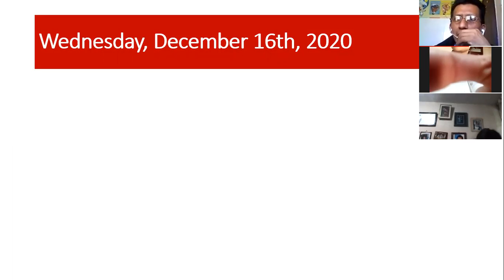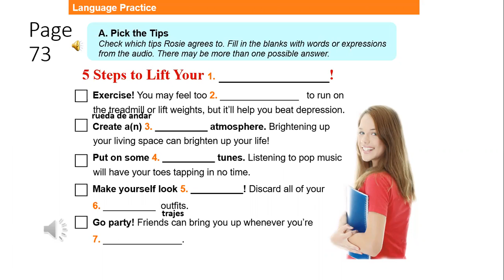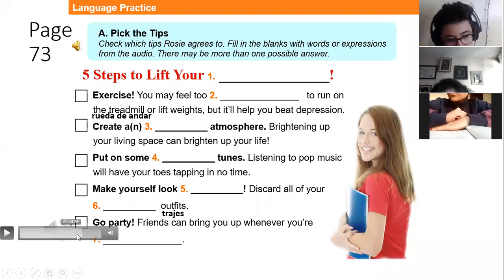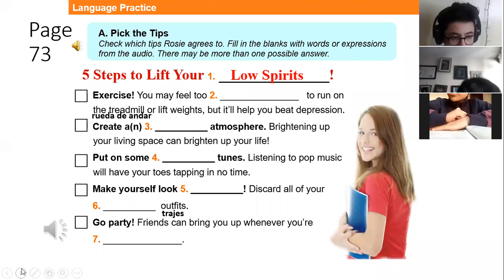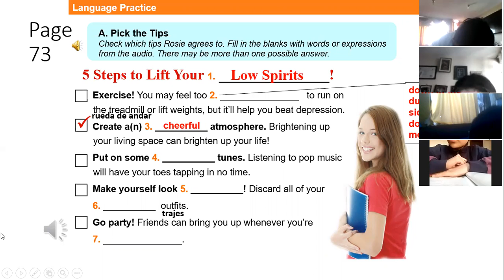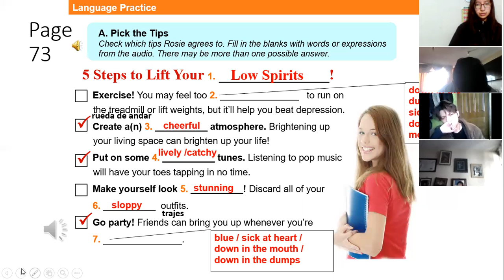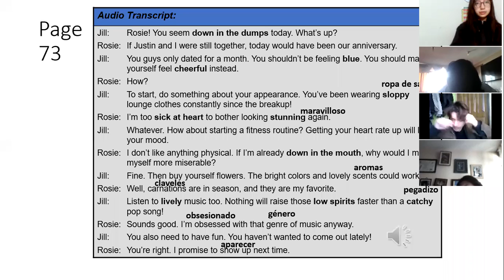2BGU A INGLÉS EFRÉN 16DIC2020